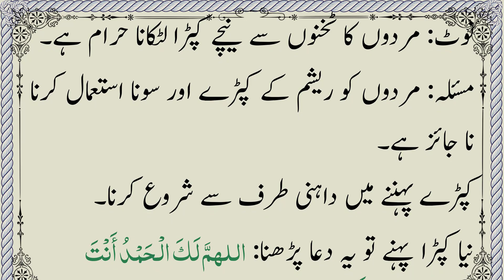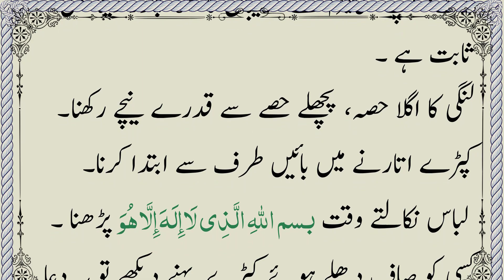Kapde ke Adaab | Sunnat Kapde | Kapde pahanne ki dua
Kapde pahanne ke aadab, Dua, Sunnat kapde, Pahanne ka tareeqa

Musalmanon ke liye zindagi me pesh aane wale aksar umoor ki sunnat aur uske adaab Quraan aur Hadith ki roshni me

Sunan o Adab Quraan aur Hadith ki Roshni me
Author Abu Bakr bin Mustafa Patni
Ustaz Jamiya Islamiya Taleem ud din Dabhel

Ye Kitab rozmarrah ke Mamoolat, Ibdadat, Mamilat, Muashrat aur Siyasiyat waghairah se mutalliq taqriban 1900 sunnaton aur adab par mustmil hai